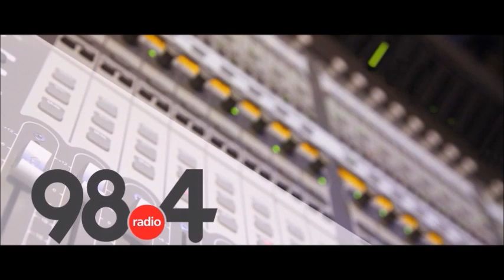Μεσημβρινό Δελτίο Ειδήσεων 5/4/2022